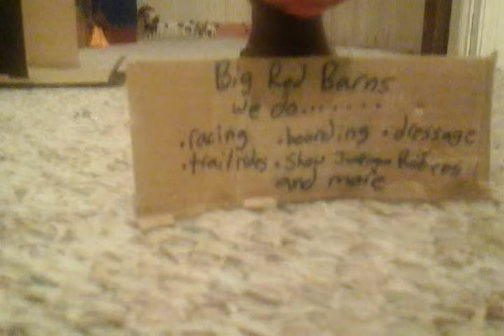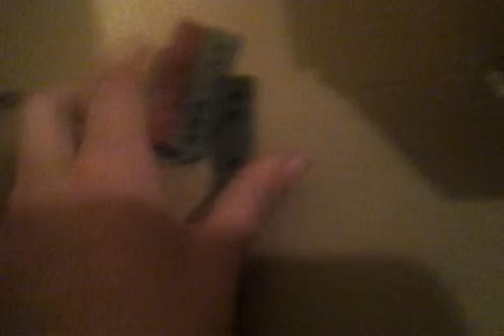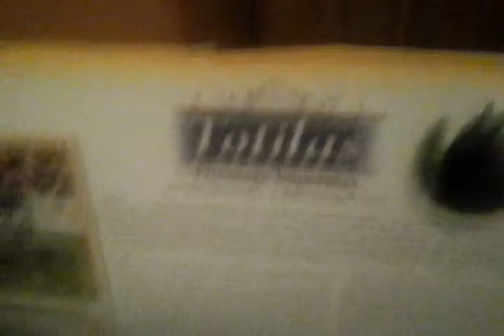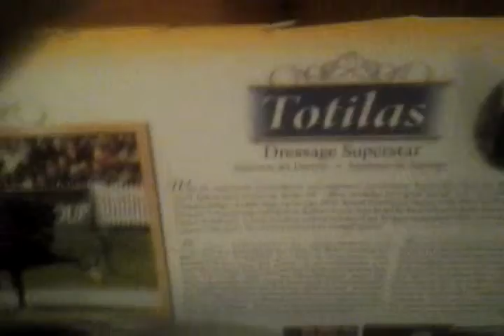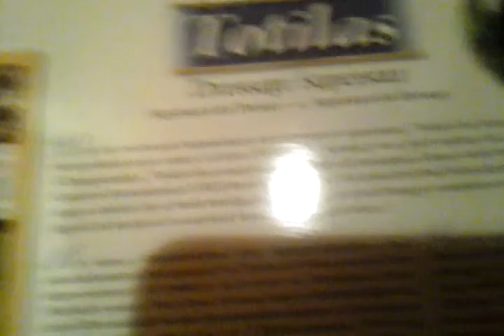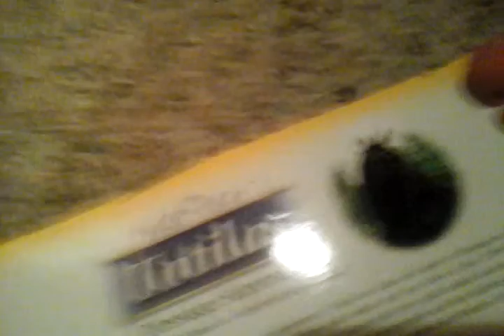Big red barn updated barn tour !!!!!!!!!!!!!!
Tell us what horse of ours is your favorite.